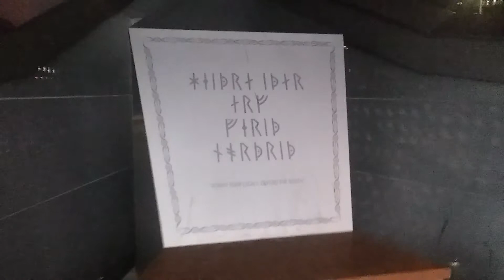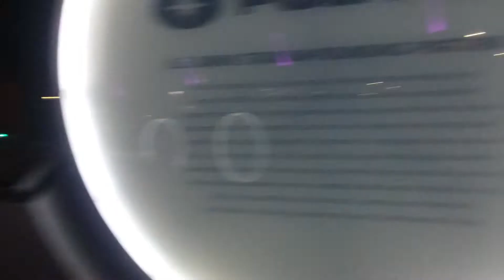U.S. Bank Stadium 1-19-18